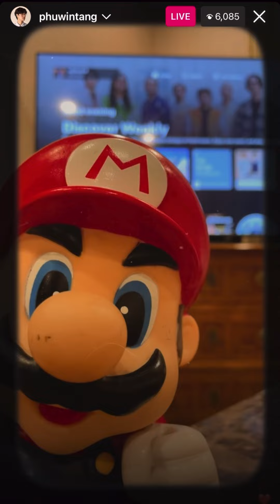(7 Sep 2023) IG live ติส อยากร้องเพลง